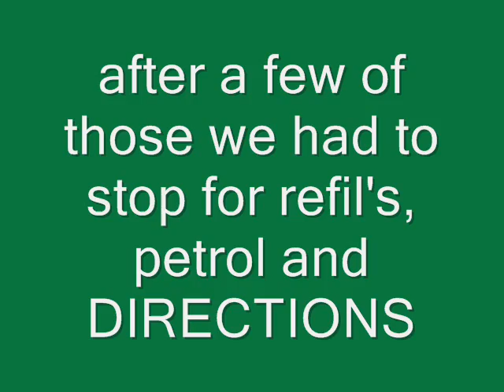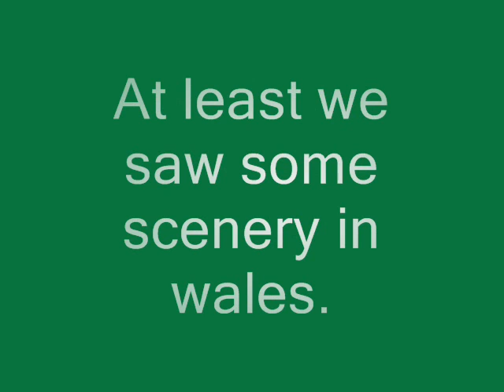Wales weekend - Aberystwyth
Weekend break away to aberystwyth - Wales. Daar is absoluut niks anders om te doen as om in die pub te gaan sit nie - by gesê dit is 'n studented dorp